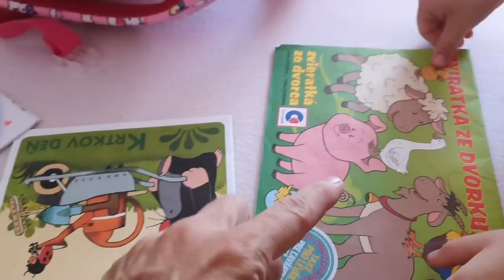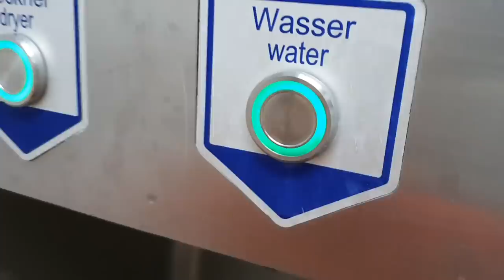Jedeme pro Kačku do Čech | MamaVlog#124 | Máma v Německu